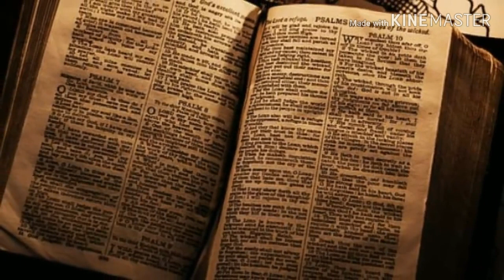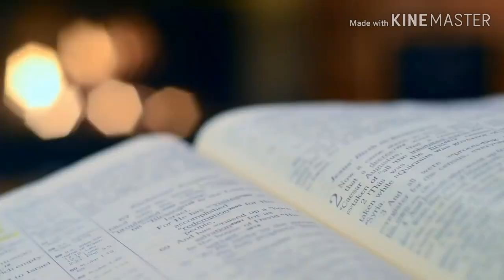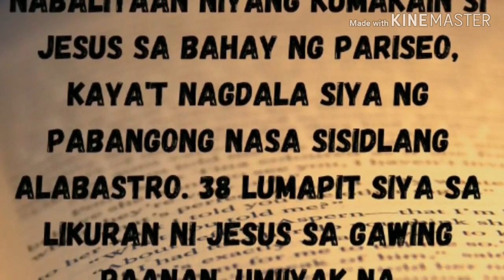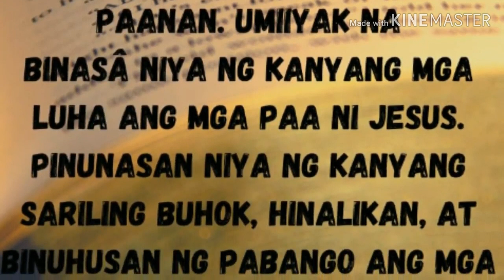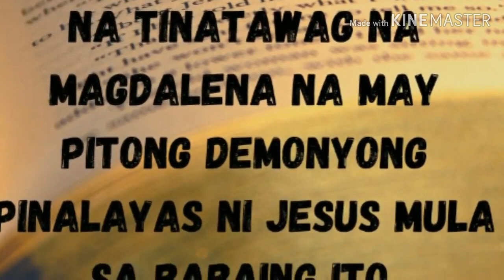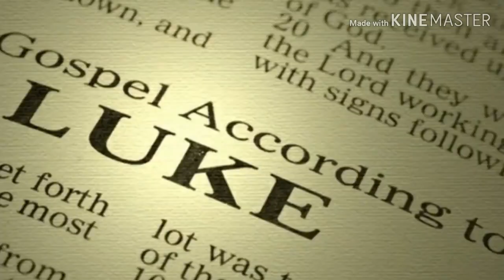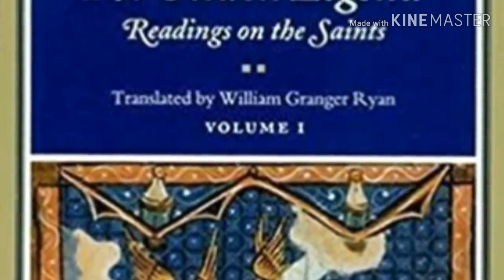Ang maling pagkakilala kay maria magdalena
maria magdalena paweł f. nowakowski
h. maria magdalena kerk
h.h. laurentius en maria magdalena kerk
h. maria magdalena kerk den haag
h. maria magdalena kerk wormer
h. maria magdalena bemmel
h. maria magdalena kerk maasland
parochie h. maria magdalena